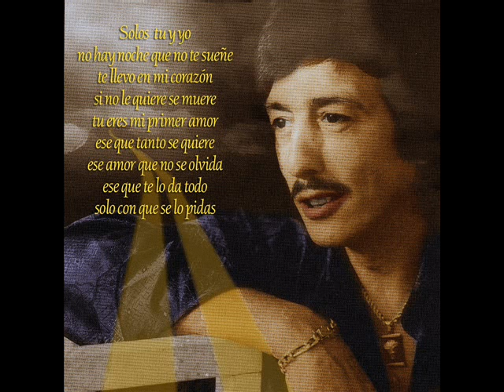derecho a vivir MAESTRO